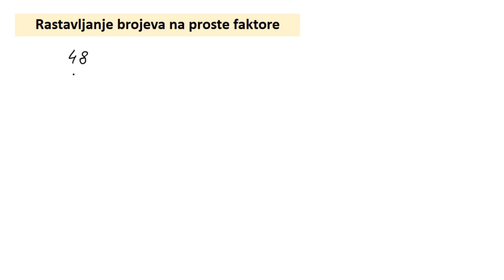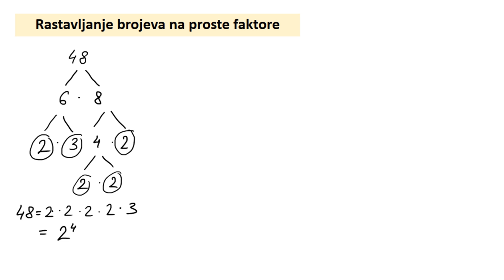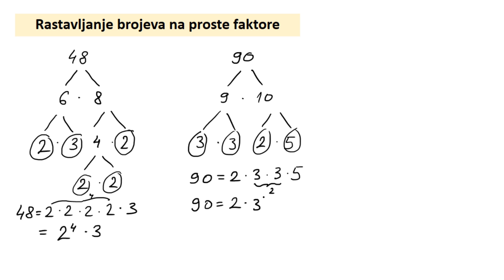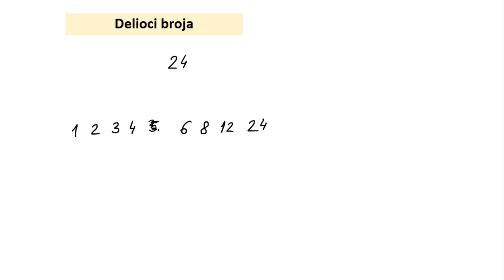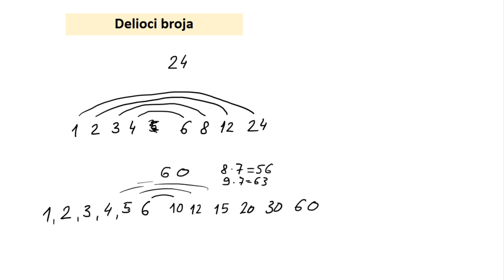Rastavljanje brojeva na proste faktore. Delioci broja